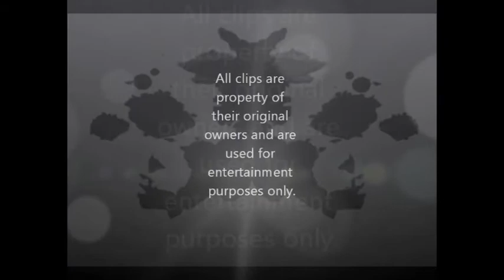Mexico Favored?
Despite less than great play, Mexico is apparently favored to win the Gold Cup.  Also, the TJ Oshie trade is discussed.